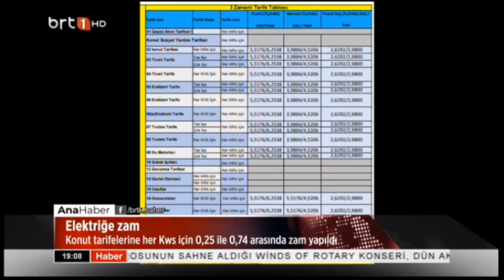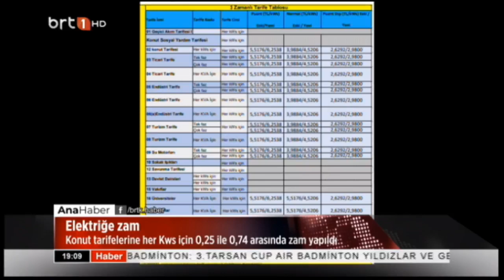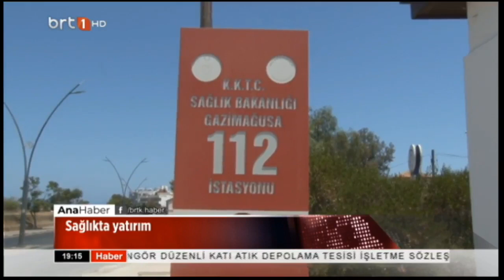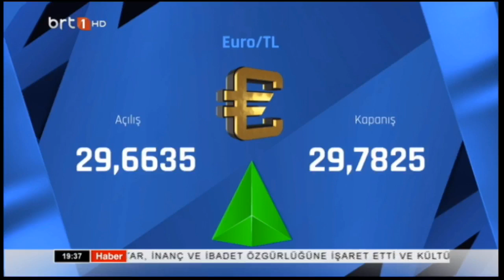Ana Haber 31.07.2023